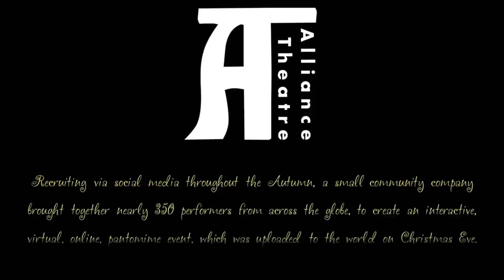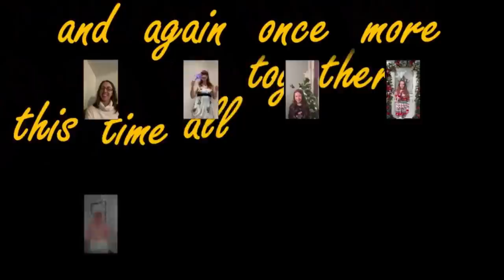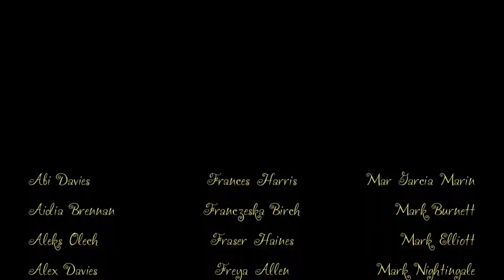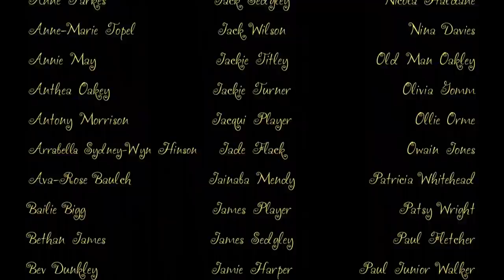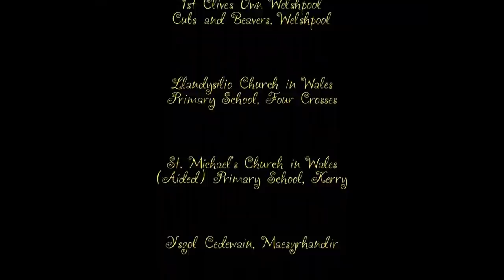Alliance Theatre UK - Cinderella ONeLINE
Click on the [cc] option to view character names.

This is a community theatre project involving over 350 volunteer participants from across four continents. We sent everyone who registered their lines, they filmed themselves performing them, before sending them back to us. We then we edited everyone together to create a full pantomime performance.